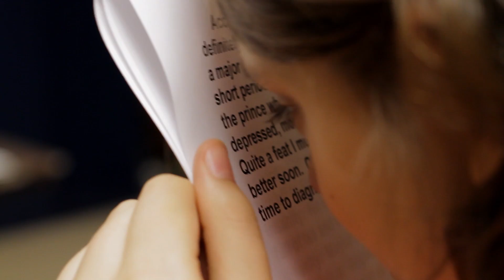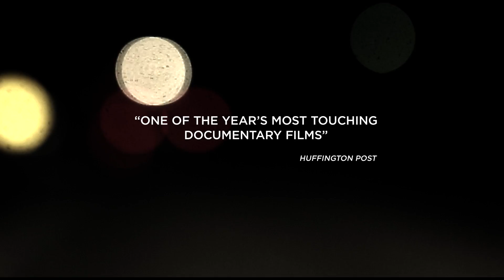Best and Most Beautiful Things | Trailer | Available Now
The provocative and joyful coming-of-age story of a blind and autistic teen rebel.

Registered blind and diagnosed with autism, teenager Michelle Smith wants the same as all young people do: love, success and a life of her own. Feisty and headstrong, with a new boyfriend and an interest in bondage and S&M, Michelle is happy to defy expectations and find her own path. Yet can she temper her bold expectations with her reality, and is the offer of a dream job all it appears to be? A provocative and uplifting coming of age story.

 Beacon Street Films LLC – Ref. 6877